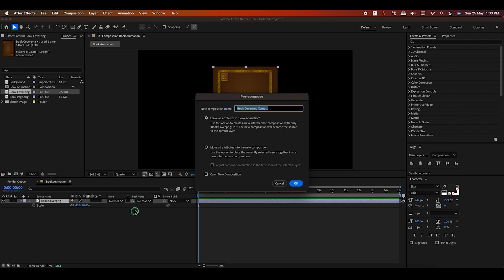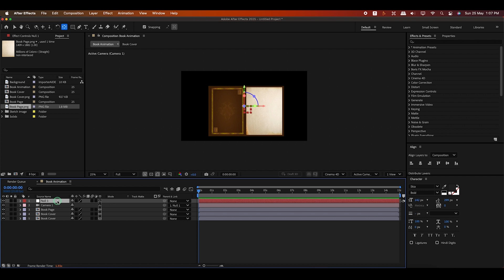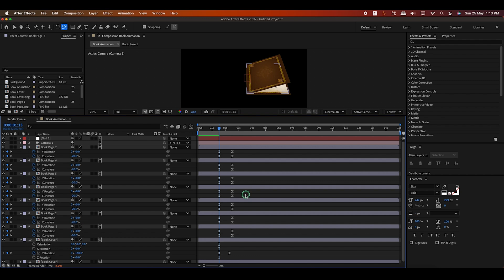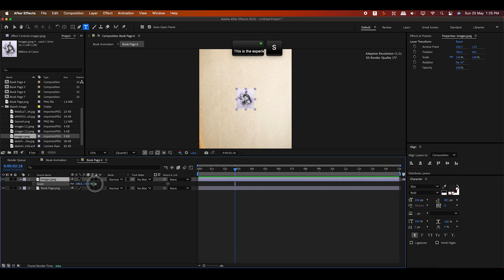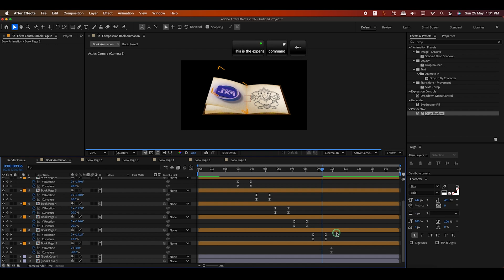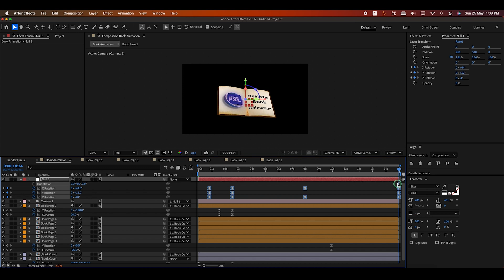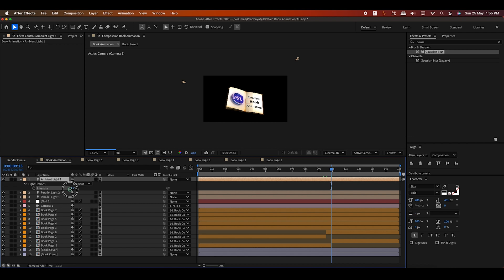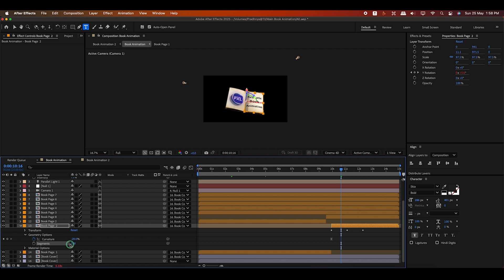Realistic 3D Book Open Animation in After Effects | Beginner Tutorial (No Plugins)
Discover how to create a stunning realistic book animation in After Effects with this beginner After Effects tutorial! In this After Effects tutorial, you’ll learn step-by-step how to craft a 3D book open animation using Adobe After Effects (software)—no plugins required! Perfect for newcomers and seasoned creators, this tutorial dives into animation techniques to bring your After Effects book animation to life. Explore tips from After Effects text animation and After Effects logo animation tutorials to enhance your motion graphics skills. Whether you're using After Effects templates or starting from scratch, this guide is one of the best After Effects tutorials for creating captivating visuals. Bonus: Get inspired by techniques like laptop animation in After Effects and 3D laptop animation in After Effects for your next project.

🎨 What You’ll Learn:
How to design a book layout in After Effects
Adding page-turn animations
Creating realistic shadows and depth
Using 3D camera movement for cinematic effect

🧠 Skill Level: Beginner – Intermediate
🎥 Software Used: Adobe After Effects (No Plugins)

realistic book animation after effects
3D book open effect AE